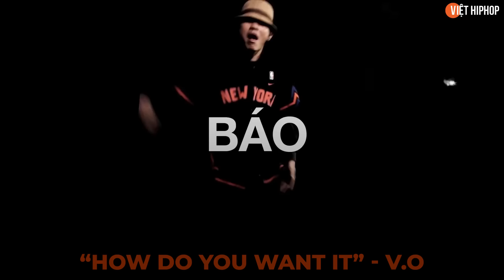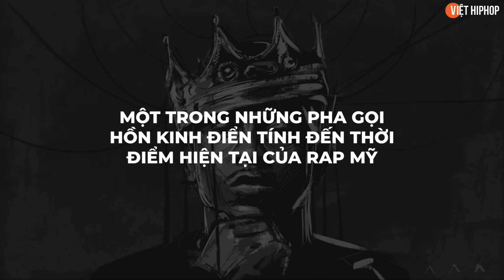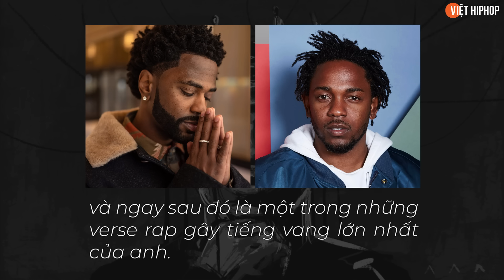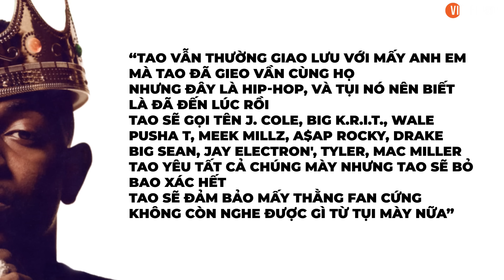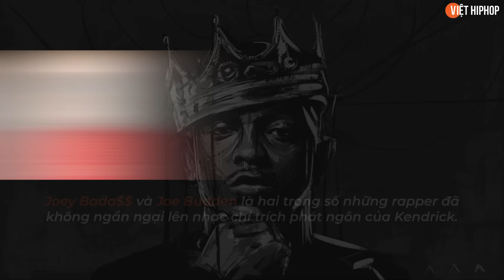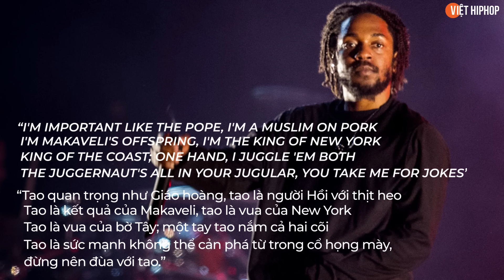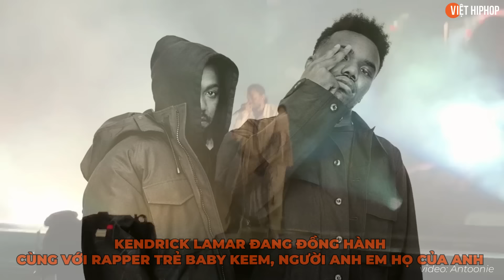CONTROL - Kendrick Lamar: Sự kiện gây chấn động toàn Hiphop thế giới